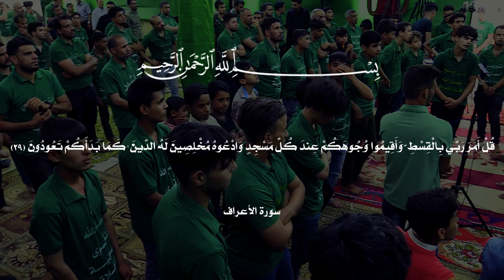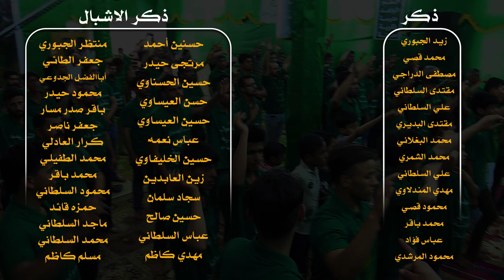راب مهدوي إسلامي || الإسلامُ المبين || نور الرميثي || كلمات : عباس السبتي